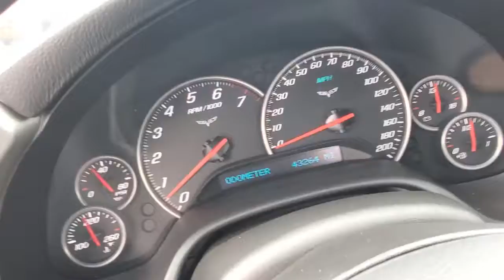2005 Chevrolet Corvette 43k miles Automatic!